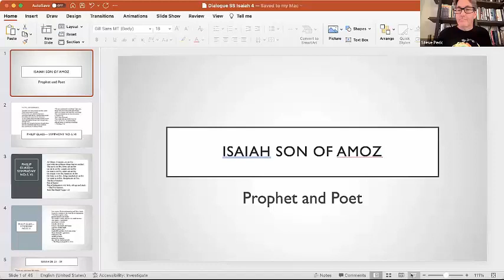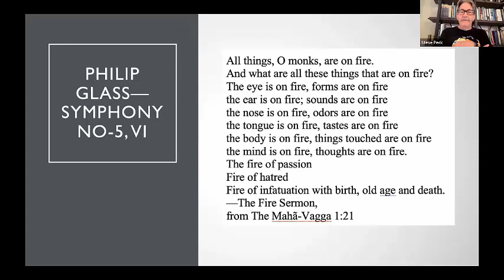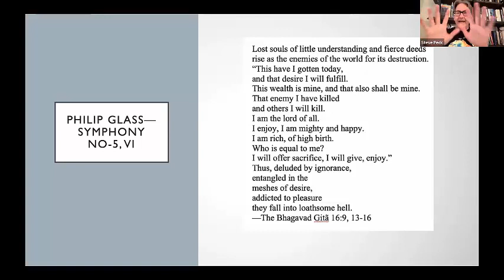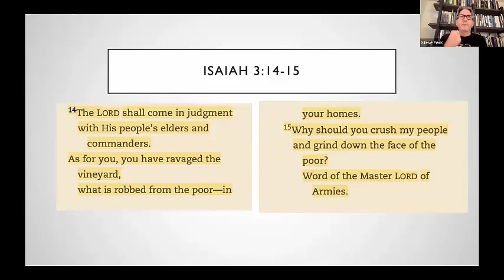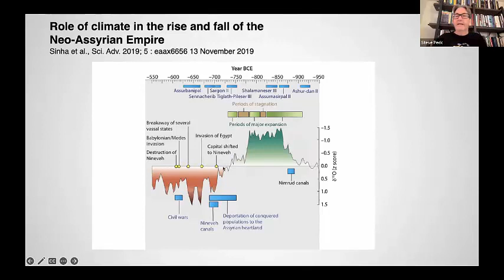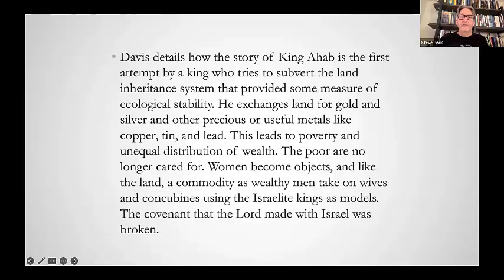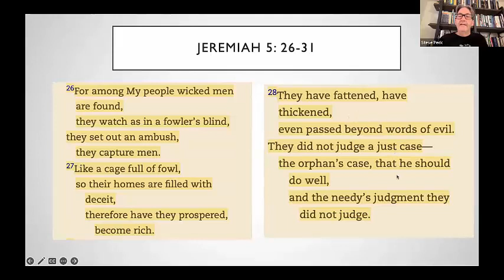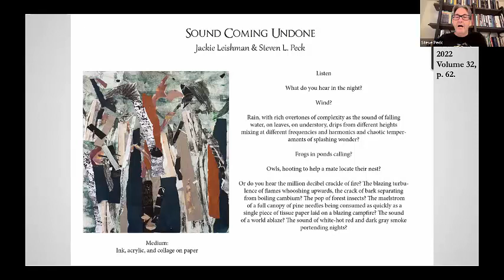Dialogue Old Testament Gospel Study with Steven Peck on Isaiah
Steven L. Peck is an ecology professor at Brigham Young University and a fellow of the Neal A. Maxwell Institute for Religious Scholarship and has published over 50 scientific articles in evolutionary ecology, philosophy of biology, and religion. He loves best of all being a writer and has won the Association of Mormon Letters Novel Award twice (The Scholar of Moab (Torrey House Press); Gilda Trillim (Round Fire Press at John Hunt Publishing), and for short story once (Two-Dog Dose). His novel King Leere: Goatherd of the La Sals (BCC Press) was a semi-finalist in Black Lawrence Press early novel prize and received a starred-review from Publishers Weekly. Steve has published two short story collections and two collections of essays. His poetry has appeared in New Myths, Pedestal Magazine, Prairie Schooner , Red Rock Review, Cold Mountain Review, Whitefish Review, and elsewhere. In 2021, he received the Smith-Pettit Foundation Award for Outstanding Contribution to Mormon Letters. His latest novel is Heike’s Void (BCC Press) was published a few months ago.

Currently, he is interested in recording the sounds of the world, birdsong, and teaching an honors class on the music of birds and humans with Steven Ricks at BYU.